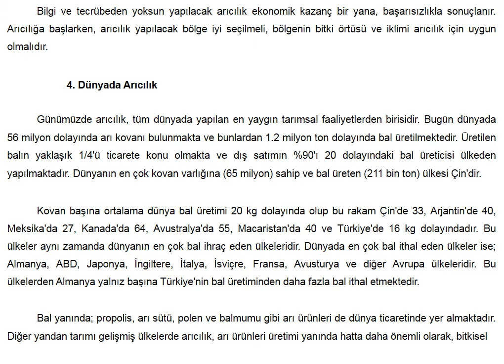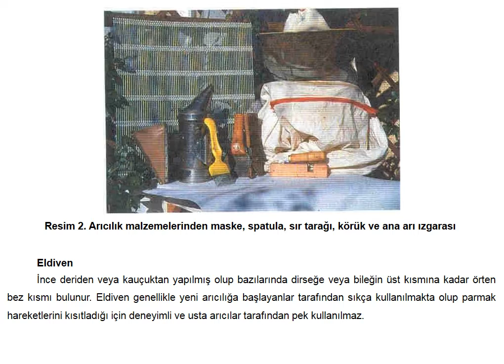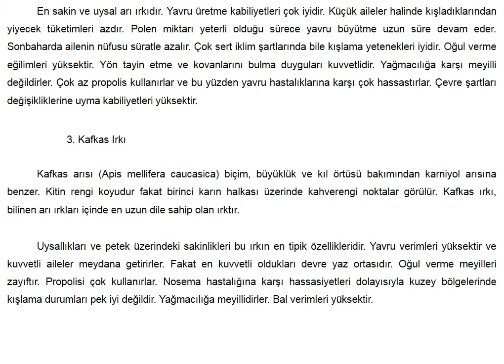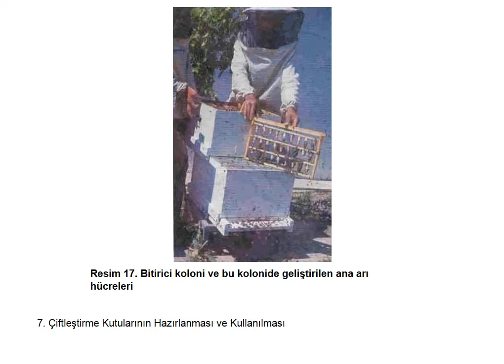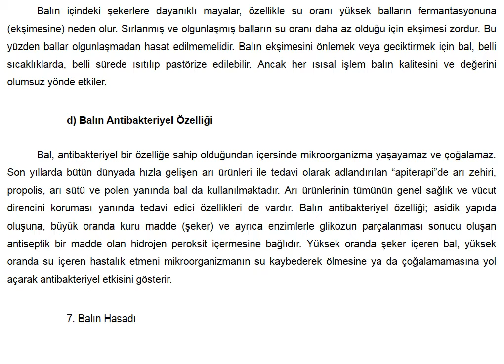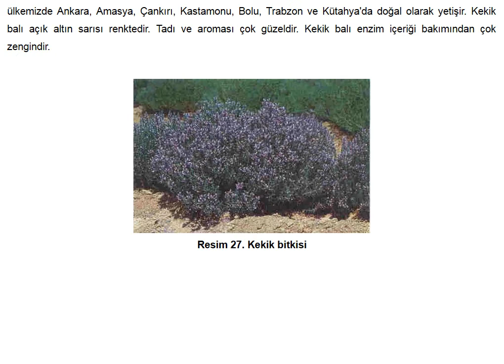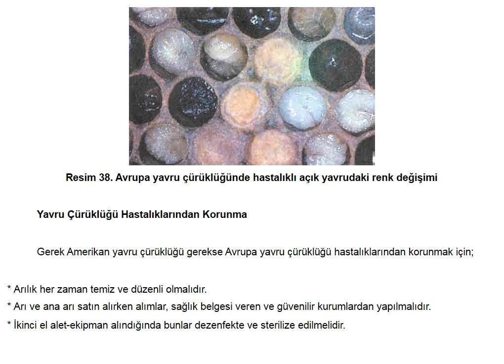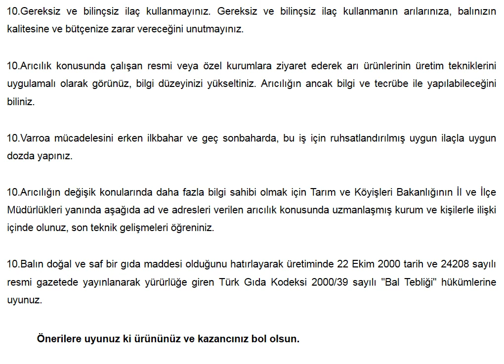10-ARICILIK - Arıcılığa Giriş